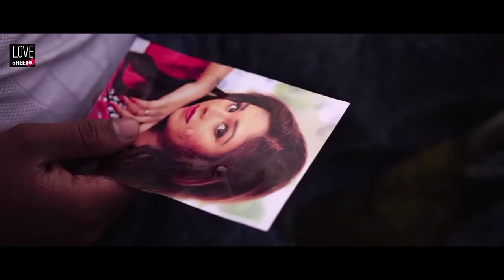Doregala duka - without voice (Nilantha Bandara)